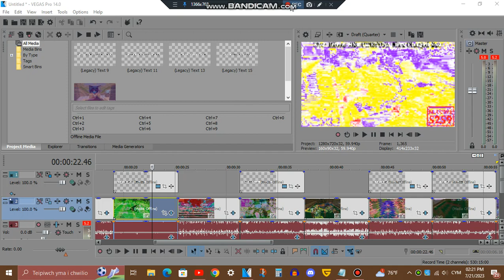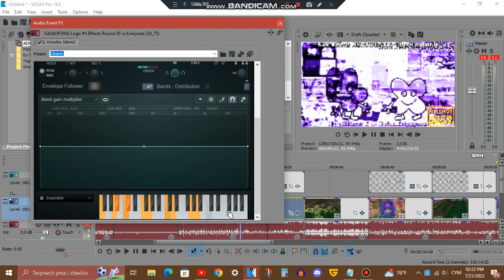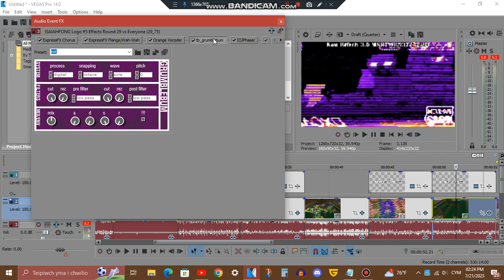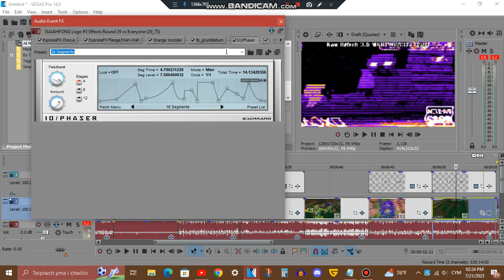Tutorial - Spyrilogy's 4 New Effects V4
List:
MSRTWE5372 Ultra Flanged Saw
MSRTWE5372 Ultra Ensemble
MSRTWE5372 Panner Effect
3.0 MSRTWE5372 ＤＵＨ